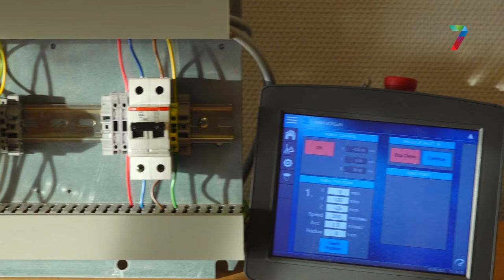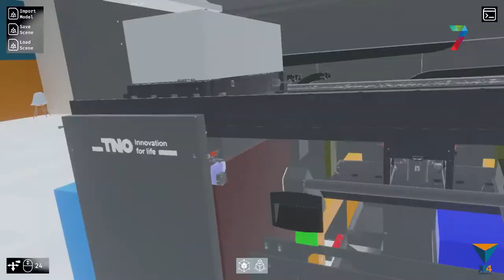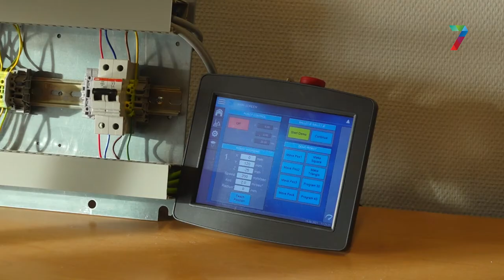XR4industry uit Druten gebruikt gaming technologie op bijzondere manier